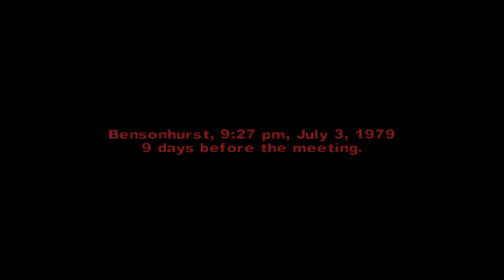[PS2] - [The Warriors] - [Mission #12 - The Set Up] - [4K:60FPS]